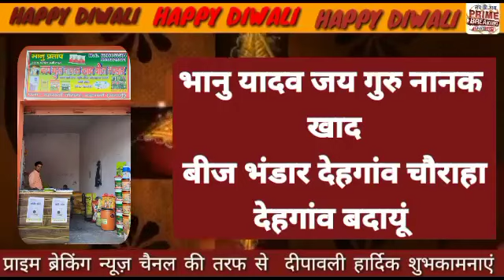दीपावली की हार्दिक शुभकामनाएं बदायूं